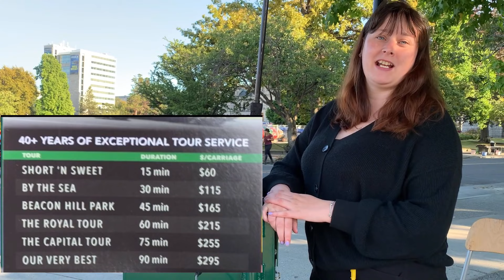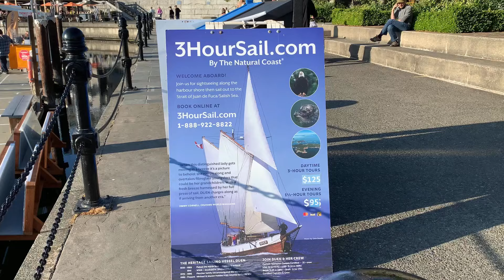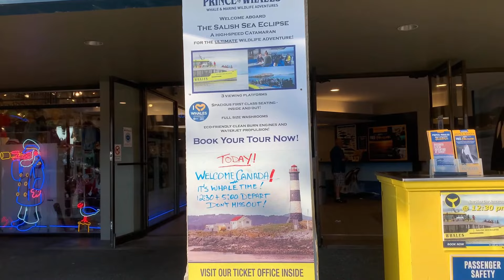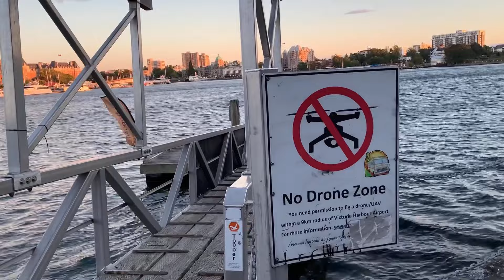Dạo quanh Harbor Victoria - Canada || Cuộc Sống Canada.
Xin chaò tất cả các bạn,
Hôm nay Linh chia sẻ đến các bạn những quang cảnh xung quanh bờ hồ tại trung tâm thành phố Victoria. Hiện tại thời tiết cuối mùa hè ở đây rất mát mẻ , khung trời trong xanh và đẹp như tranh vẽ, nên Linh tranh thủ quay phim chia sẻ đến các bạn nhé. Chỉ còn hơn 1 tuần nữa trời sẽ vào thu rồi đó các bạn ơi. Linh chúc các bạn luôn khỏe và cuocj sốn và gia đình luôn an lành.